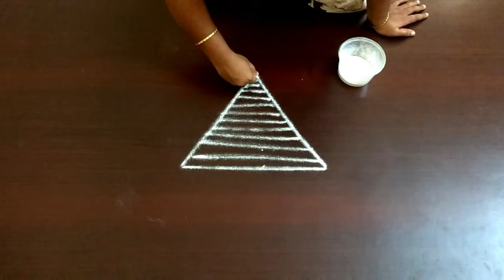2 நிமிட கோலங்கள் l Daily rangoli l kolangal l Muggulu designs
2 நிமிட கோலங்கள் l Daily rangoli l kolangal l Muggulu designs